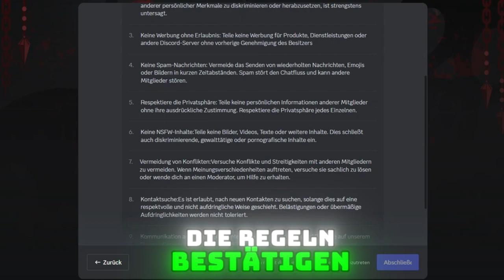Ich SUCHE einen VIDEO CUTTER für meine VIDEOS!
🔪🩸 Aufklappen 🩸🔪

🔪🩸 Ich Hoffe dir hat das video gefallen! zeig es mit einen Like und Kommentar🩸🔪